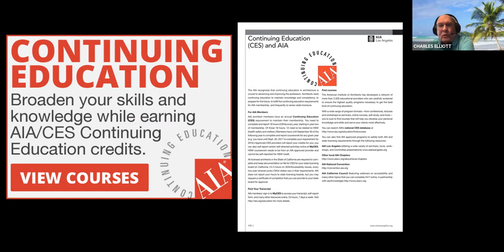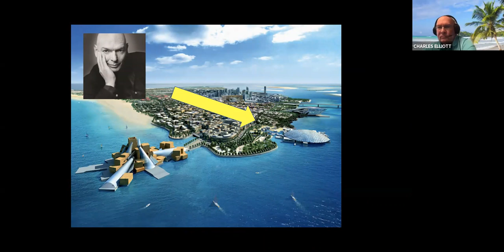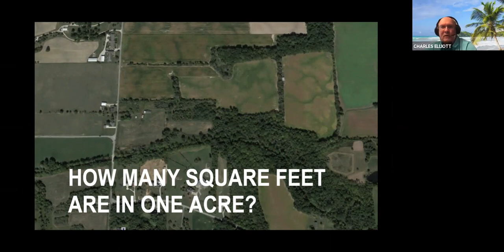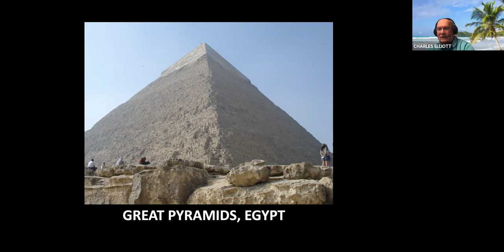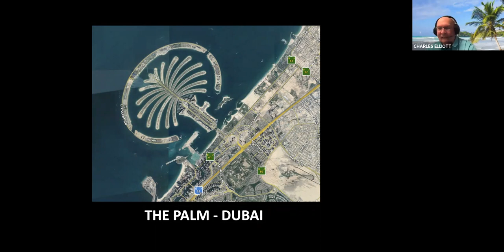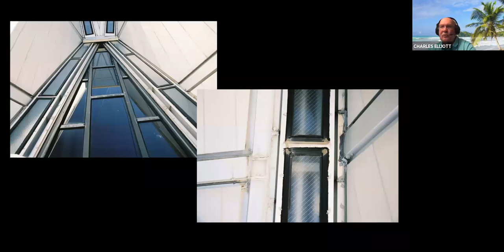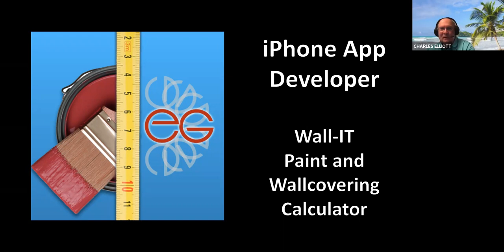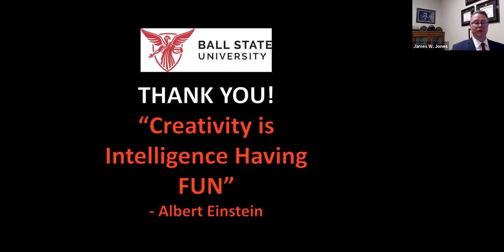Tony Elliott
Tony Elliott, an architect and an instructor in Interior Design will discuss his adventurous career and the many twists and turns a design career may follow.

Elliott has worked all over the world. Projects include the JW Marriott and Lucas Oil Stadium in Indianapolis, a casino, hotel, and airport terminal in Las Vegas, the US Air Force Academy cadet chapel renovation in Colorado Springs, and the transportation center at Chicago’s O’Hare airport. Overseas, he worked on The Gate on Reem Island, Abu Dhabi, UAE; the Intercontinental Hotel in Libya, BaHa Mar Resort Casino in Nassau, Bahamas, and more. He completed residential evaluations for the hurricane relief effort in the US Virgin Islands of St. Thomas and St. John and is the developer of the iPhone app WALL-IT, a paint and wallcovering calculator.

Elliott is also the author of Sketchbook: Benghazi: ‘Day of Rage’ through an Architect’s Eyes, a reflection on working in Libya during violent protests in 2011, the time of the Arab Spring.